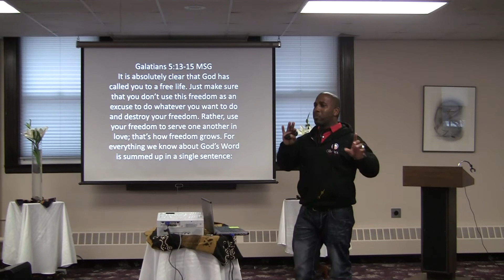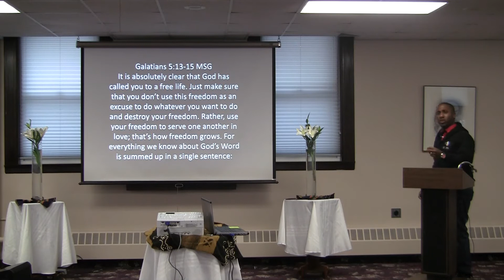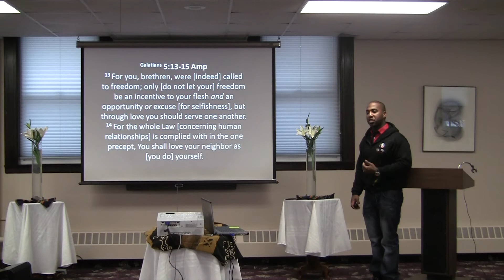"Freedom's Chains" pt.1 Pastor Danny Givens, Jr. 1.27.13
"Freedom is not the absence of chains, it's the choice of which ones you choose to wear!"
Praise Dance By: Sis. Tasha B.